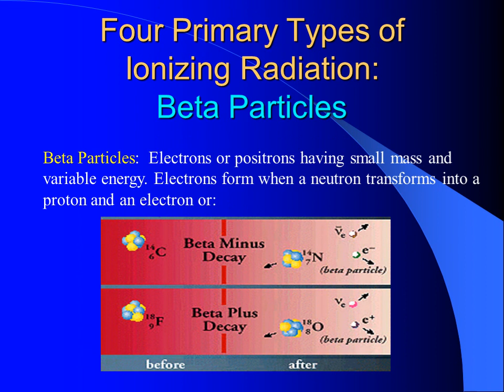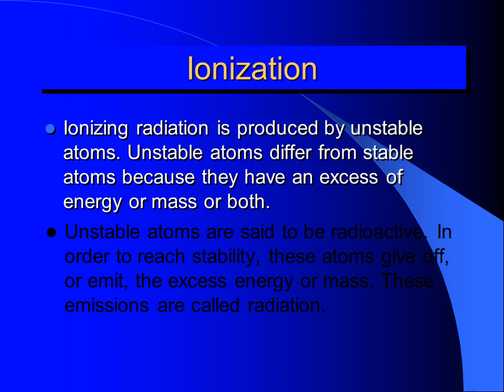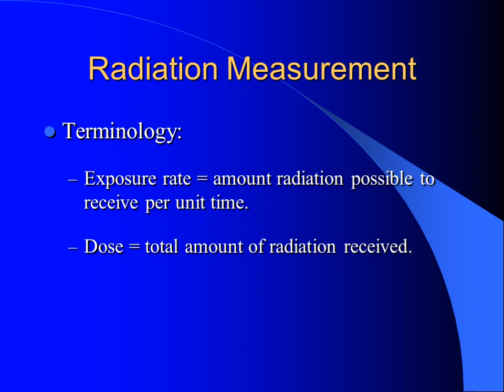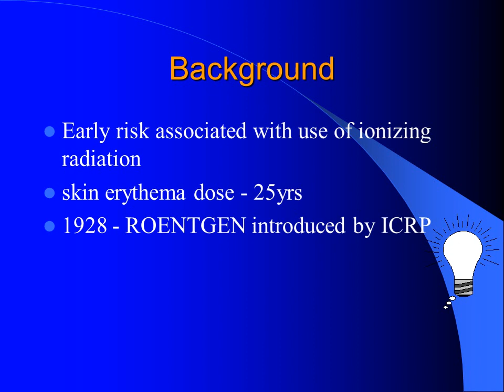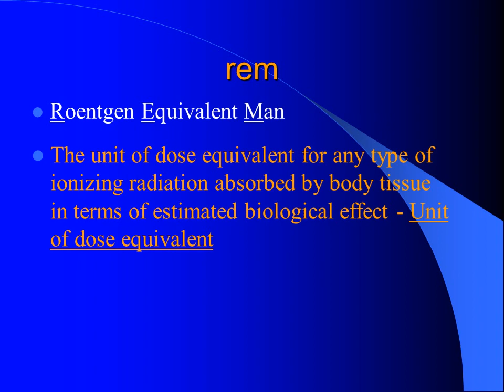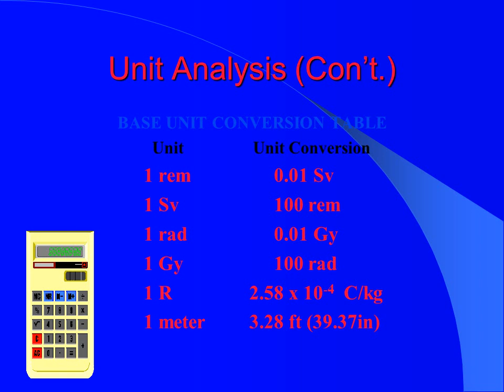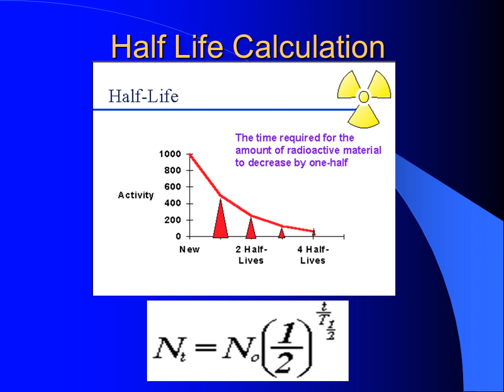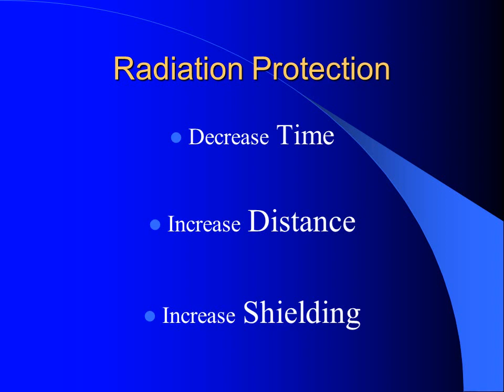Alpha Particles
Alpha Particles: 2 neutrons and 2 protons

They travel short distances, have large mass

Only a hazard when inhaled

Four Primary Types of Ionizing Radiation:

Four Primary Types of Ionizing Radiation: Beta Particles

Beta Particles: Electrons or positrons having small mass and variable energy. Electrons form when a neutron transforms into a proton and an electron or:

Four Primary Types of Ionizing Radiation: Gamma Rays

Gamma Rays (or photons): Result when the nucleus releases

Energy, usually after an alpha, beta or positron transition

Four Primary Types of Ionizing Radiation: X-Rays

X-Rays: Occur whenever an inner shell orbital electron is removed

and rearrangement of the atomic electrons results with the release of

the elements characteristic X-Ray energy